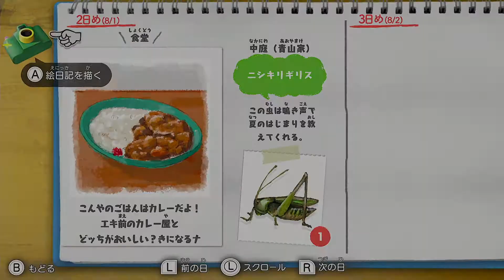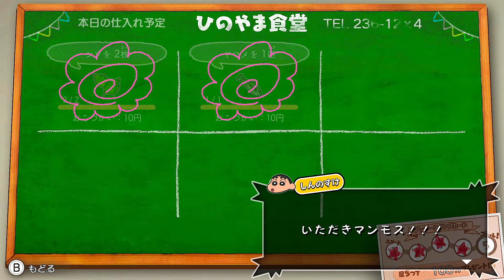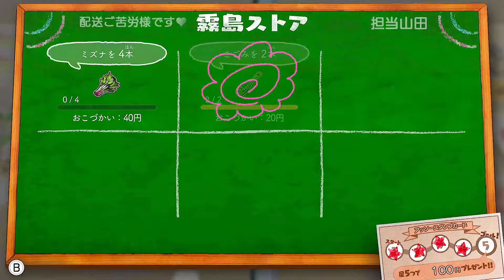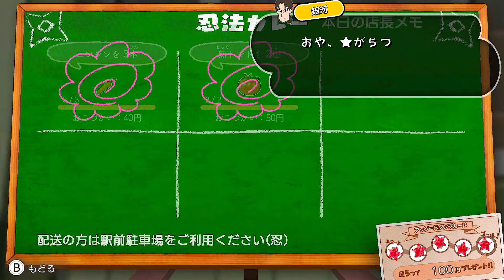急に巨大恐竜が現れたんだが ＃03【クレヨンしんちゃん「オラと博士の夏休み」～おわらない七日間の旅～】実況プレイ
7日で終わらないよね